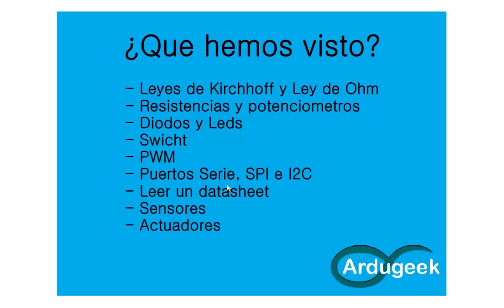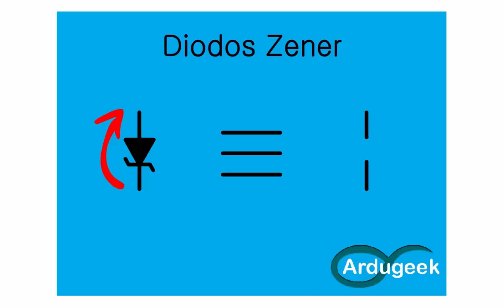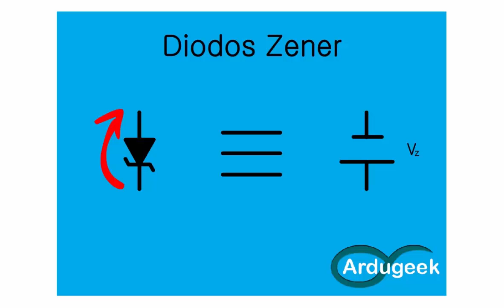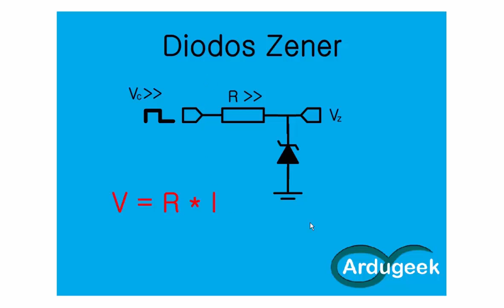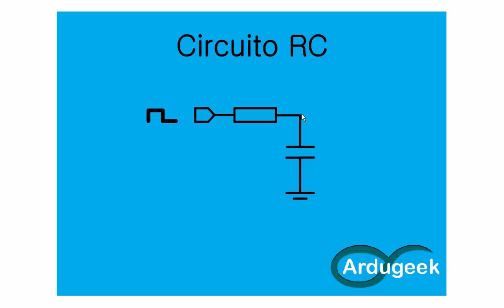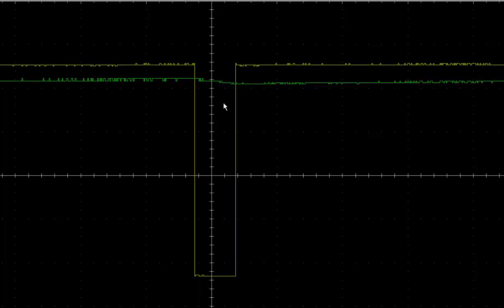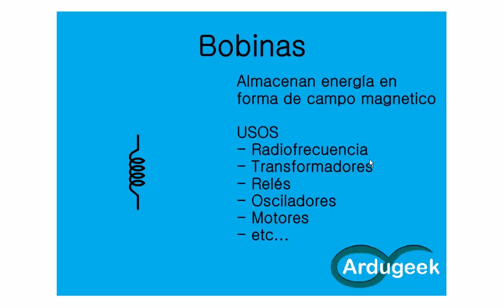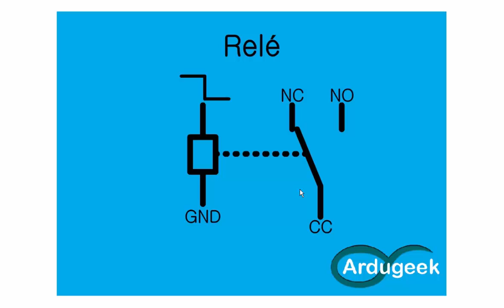Curso completo de Arduino - Lección 14 - Condensadores y Bobinas- Ardugeek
En esta lección ampliaremos nuestros conocimiento de electrónica para ver que es un diodo zener, un condensador, una bobina y además estos conceptos nos ayudaran a entender la estabilidad electrica de un circuito, el funcionamiento de un relé o de un motor de corriente continua.